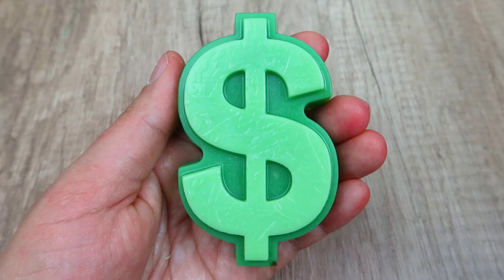Relaxing Soap Carving ASMR. Satisfying Soap and lipstick cutting. Corte de jabón - 440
Relaxing Soap Carving ASMR. Satisfying Soap Cutting. Video for sleep. Jabón Relajante Tallado ASMR. Corte de jabón satisfactorio. Increíble corte de jabón. Video para dormir. Flower soap cutting. Christmas tree, new year soap, winter glows soap.

Enjoy our new videos!